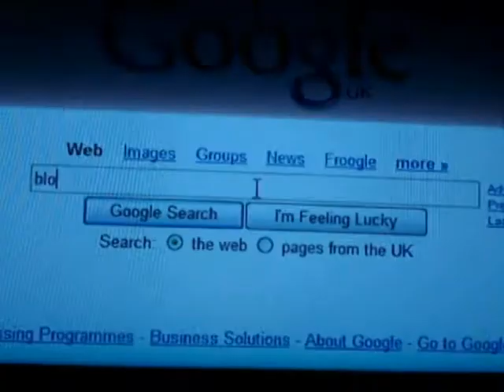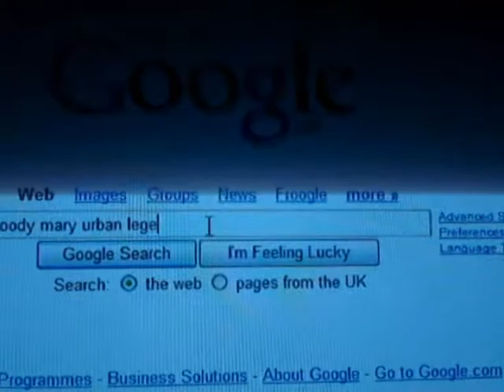Mary Bloody Christmas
One year after witnessing the evil spirit of Bloody Mary drag his sister into the mirror with her, Tom calls upon Bloody Mary in the hopes that she will give him his sister back (Re-uploaded in High Quality, fixed Aspect Ratio).

Created by: Katie Heap & Thomas McNab